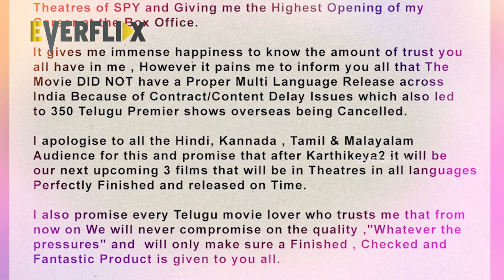నిఖిల్ బెస్ట్ సినిమా సీక్వెల్ రాబోతుందా? | Nikhil Best Movie Sequel is coming? | EVERFLIX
నిఖిల్  బెస్ట్ సినిమా సీక్వెల్ రాబోతుందా?
Nikhil Best Movie Sequel is coming?